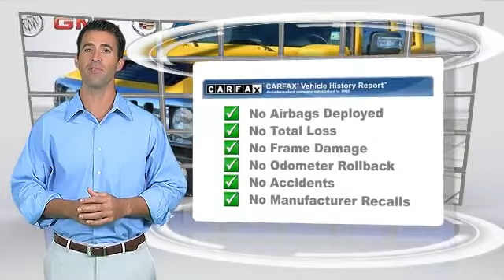Used 2006 HUMMER H2 4WD SUV - MIDLAND, ODESSA, LUBBOCK, ABILENE, HOBBS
Midland Buick GMC Cadillac

- used, MIDLAND, ODESSA, LUBBOCK, ABILENE, HOBBS

2006 HUMMER H2 4DR WGN 4WD SUV

$20,500

Color: YELLOW
Engine: 8 - CYL.
Transmission: AUTOMATIC
Miles: 93281
VIN: 5GRGN23U76H114161
Stock: 6H114161T

This vehicle features: FOUR WHEEL DRIVE, AUTO MIRROR DIMMER, CHROME WHEELS, DRIVER INFORMATION SYSTEM, DUAL ZONE CLIMATE CONTROL, HEATED SIDE MIRRORS, KEYLESS ENTRY, MEMORY SEATS, MULTI COMPACT DISC, ONSTAR SYSTEM, POWER MIRROR, PREMIUM SOUND, REAR SEAT AUDIO CONTROL, TILT WHEEL, TRACTION CONTROL, TRIP COMPUTER, TRIP ODOMETER

MIDLAND BUICK GMC CADILLAC PROUDLY SERVING ODESSA, LUBBOCK, ABILENE, HOBBS, AS WELL AS SURROUNDING TEXAS AND NEW MEXICO LOCATIONS. Vortec 6.0L V8 SFI and Yellow. Loaded to the MAX! Take a ride down easy street. Set down the mouse because this handsome 2006 Hummer H2 is the low-mileage SUV you've been hunting for. Hummer has established itself as a name associated with quality. This Hummer H2 will get you where you need to go for many years to come. It is nicely equipped with features such as Standard Ride Suspension Package, Vortec 6.0L V8 SFI, Yellow, 4.10 Rear Axle Ratio, 4-Wheel Disc Brakes, 9 Speakers, ABS brakes, Air Conditioning, AM/FM radio, Audio memory, Auto-dimming door mirrors, Auto-dimming Rear-View mirror, Automatic temperature control, Cassette, CD player, Compass, Driver door bin, Driver vanity mirror, Dual front impact airbags, Emergency communication system, ETR AM/FM Stereo w/CD & Cassette, First Aid Kit, Front anti-roll bar, Front Bucket Seats, Front dual zone A/C, Front reading lights, Front Reclining Bucket Seats, Front wheel independent suspension, Fully automatic headlights, Garage door transmitter, Heated door mirrors, Heated front seats, Heated rear seats, Illuminated entry, Leather Seating Surfaces, Leather Shift Knob, Leather steering wheel, Memory seat, Occupant sensing airbag, Outside temperature display, Overhead console, Panic alarm, Passenger cancellable airbag, Passenger door bin, Passenger seat mounted armrest, Passenger vanity mirror, Power door mirrors, Power driver seat, Power passenger seat, Power steering, Power windows, Radio data system, Rear air conditioning, Rear anti-roll bar, Rear audio controls, Rear reading lights, Rear seat center armrest, Rear window defroster, Rear window wiper, Remote keyless entry, Roof rack: rails only, Security system, Speed control, Speed-sensing steering, Split folding rear seat, Steering wheel mounted audio controls, Tachometer, Tilt steering wheel, Traction control, Trip computer, Variably intermittent wipers, Voltmeter, and Weather band radio. THIS YELLOW 2006 HUMMER H2 IS EQUIPPED WITH A 8 Cylinder Engine, AUTOMATIC TRANSMISSION, AND RECEIVES AN ESTIMATED .

[DFIN:3:3206703:A:2908:CBA3FB9B:d2cdbae470f349a3dc2ac3cc7d6823f6]